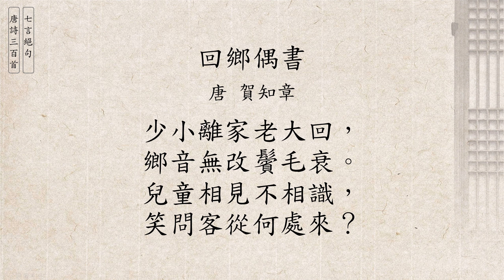唐詩三百首(廣東話/粵語) 254 賀知章 回鄉偶書 [七言絕句]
唐詩三百首 254 - 七言絕句
回鄉偶書 - 賀知章
少小離家老大回，
鄉音無改鬢毛衰。
兒童相見不相識，
笑問客從何處來？

七言絕句是中國傳統詩歌的一種體裁，簡稱七絕，屬於近體詩範疇。此體全詩四句，每句七言，在押韻、粘對等方面有嚴格的格律要求。這種詩體起源於南朝樂府歌行或北朝樂府民歌，或可追溯到西晉的民謠，定型、成熟於唐代。代表作品有王昌齡的《芙蓉樓送辛漸二首》、李白的《下江陵》(又名《早發白帝城》)、杜甫的《江南逢李龜年》。

七言絕句，由於可以不拘對偶，故構寫自由；由於篇幅短小，故語句精煉含蓄，多言外之音；由於講究聲律，故抑揚頓挫，朗朗上口，宜於低吟高誦。自唐代以來，名篇佳句甚多，詠史、懷古、議政事、抒抱負、訴幽怨、説友情，題材多樣，精彩紛呈，是詩歌各種體式中最受歡迎的樣式之一。

Tang Poems 300, Seven-word Quatrains in Chinese Cantonese